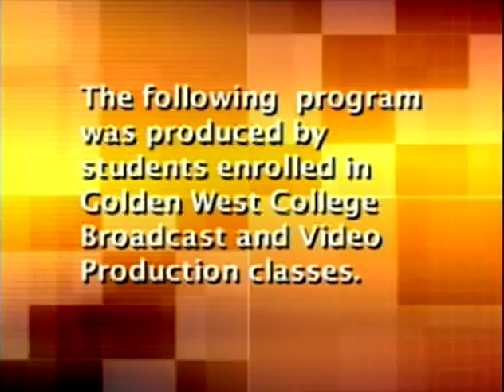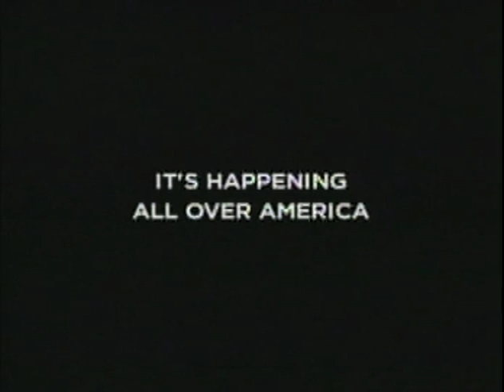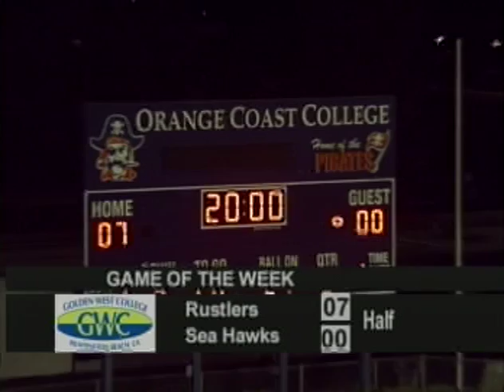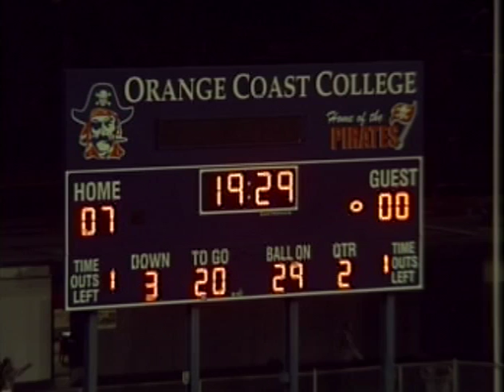Golden West College Football vs Harbor College 10-1-11 Part 1